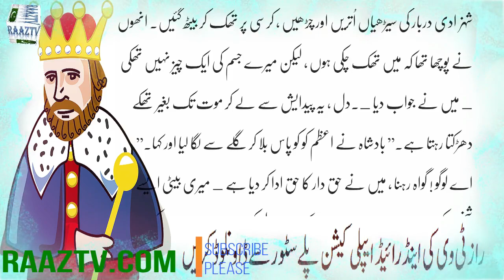Me us se shadi karoon gi jo meray sawalon k jawaab de ga.(Hindi Urdu)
RaazTv Is complete family channel :
RAAZTV | channel Mea Ap Ko Hum News,Breaking News,History,Entertainment,Weather,Islamic History,Or Bohat Kuch ...دن کی اچھی پوسٹ کے لیے ہمارے چینل راز ٹی وی کو ضرور  سبسکرائب کریں